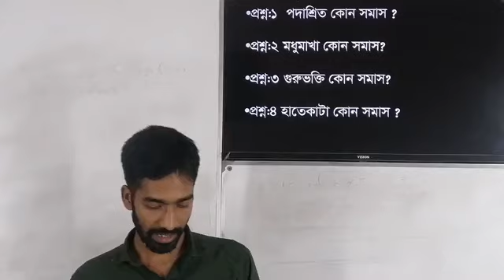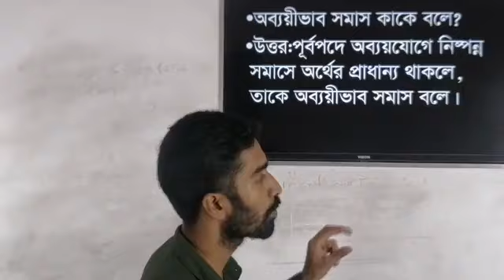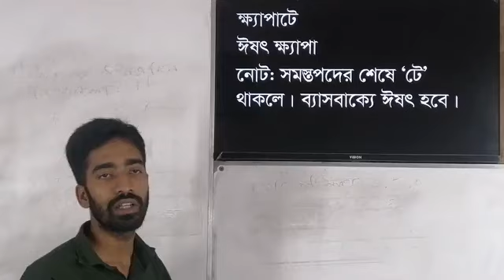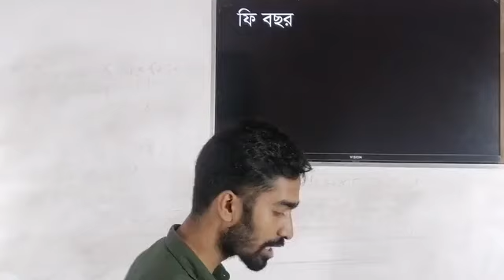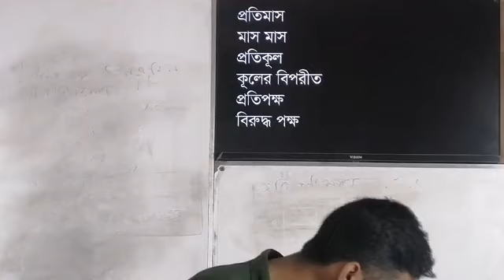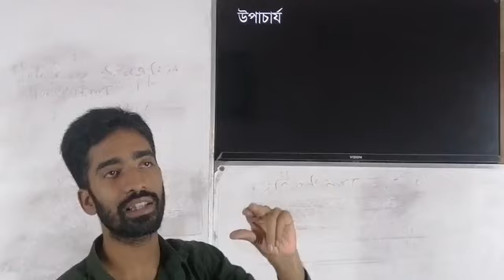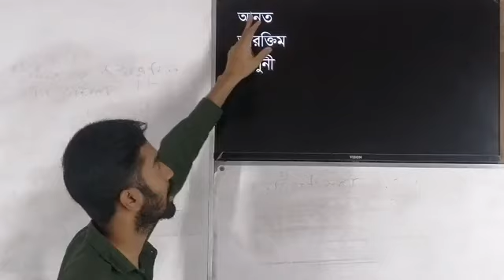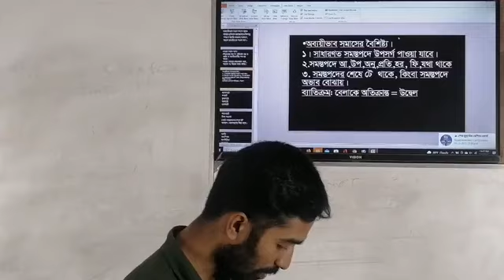বাংলা ২য় পত্র | সমাস | পড়ালেখা | Bangla ২nd paper | Part-02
বাংলা ২য় পত্র ব্যাকরণ অংশ বোর্ড  প্রশ্ন সমাধান
বাংলা ২য় কমন ব্যাকরণ অংশ একাদশ দ্বাদশ
কিভাবে ব্যাকরন অংশ লিখতে হয়
বিগত সালের প্রশ্ন এনালাইসিস
সহজে ব্যাকরণ অংশ উত্তর
বোর্ড প্রশ্ন সমাধান
HSC bangla 2nd paper
 HSC bangla 2nd board Question
poralekha পড়ালেখা
পড়ালেখা poralekha